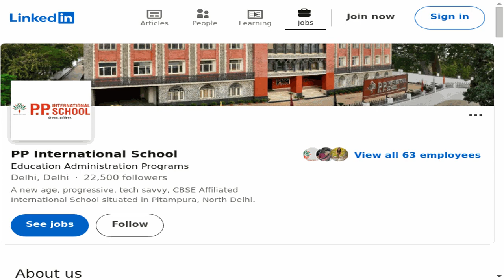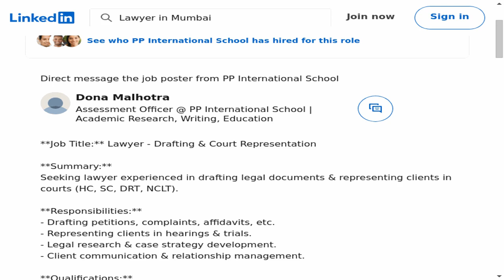Lawyer - PP International School | Open Doors to Your Legal Future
🔍 Dive into an exciting legal career opportunity with our latest job spotlight! In this episode, we explore the Lawyer position at PP International School. If you're passionate, this could be your next big step in the legal field!
📍 Location: New Delhi, Delhi, India (On-site)
🕒 Employment Type: Full-time
⚙️ Job Type: On-site

🔗 Apply Now:
Ready to take your legal career to the next level? Check out the full job description and apply on LinkedIn